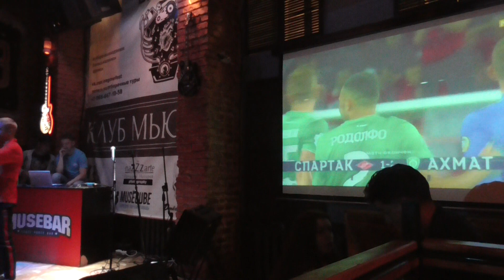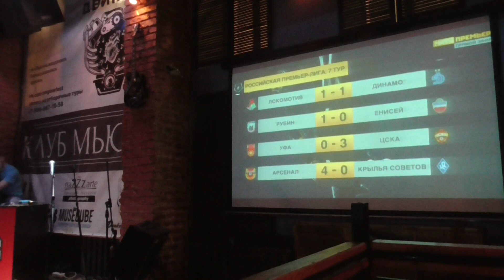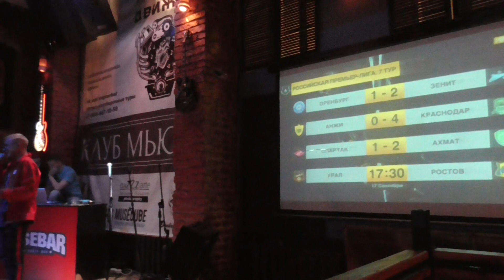33 летом на выходных в отдыхаем москве на районе Известковый переулок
Всем привет!!! Здесь я буду выкладывать записанные видео с прогулок по Москве, но это только вторичный наш канал - а основной канал с полной подборкой выпусков по ссылке